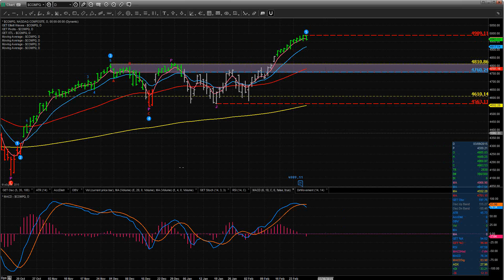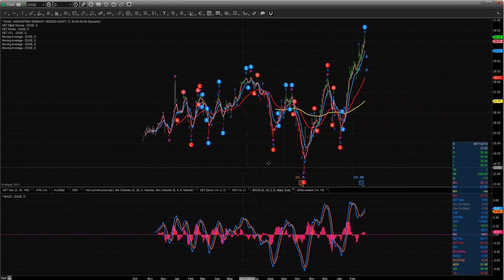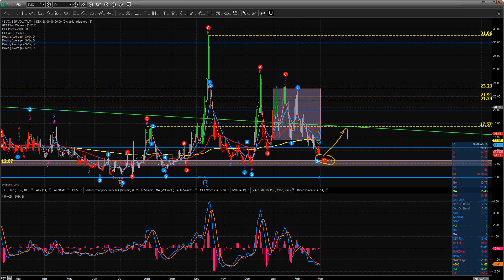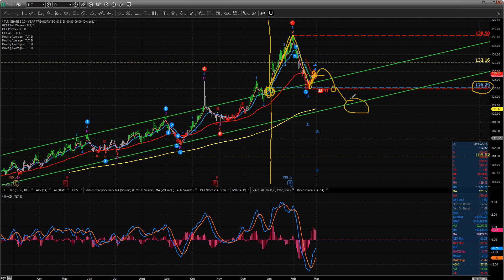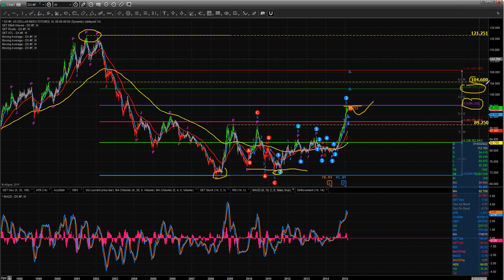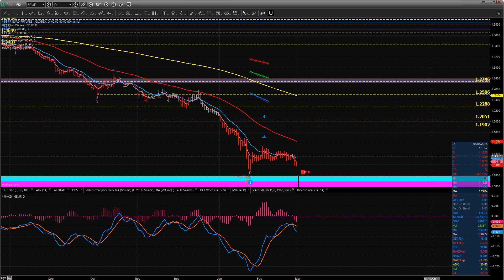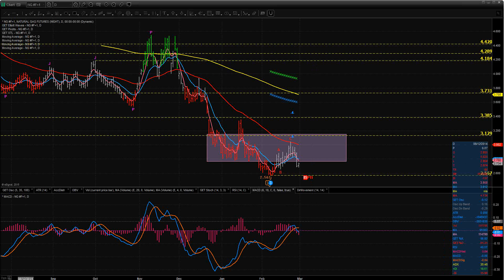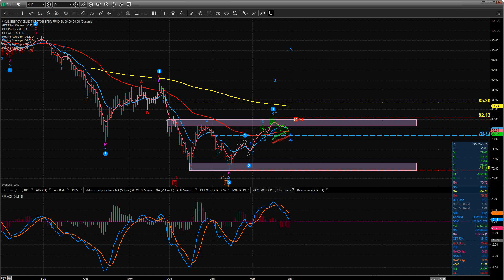2015 02 28BLOG WKLY Market Round-Up for 02-27-15; — New all time highs!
Hey everyone, the markets had a very strong February with all major US indices moving strongly in a bullish fashion. The NASDAQ had the strongest move up with small and mid caps really performing nicely. They key question on most trader’s minds as we move into March is will this price level hold, or will we experience some weakness.